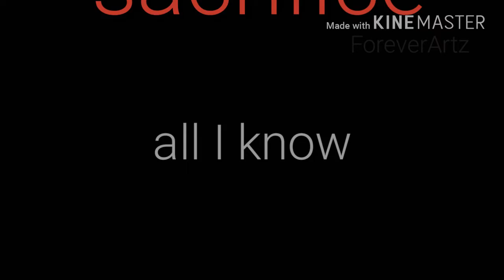Copycat Meme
Remakeee

Ocs used
Artz
Aph
Danny
Zacky
Mary

some people who were featured in dis
Pi Gaming
LakynYTA 《《
Christina Sanchez
*Slushii Pop*
mystivest nene
mythical sam
Rosey TDM
Alphafluff
TheEvNotion
Fandom Freak